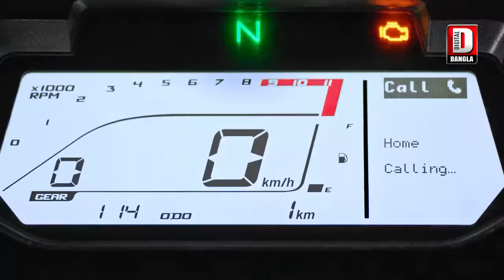চেসবক্সিং প্রতিযোগিতায় যোগ দিতে কলকাতার উদ্দেশ্যে রওনা দিলো ত্রিপুরা রাজ্য দল